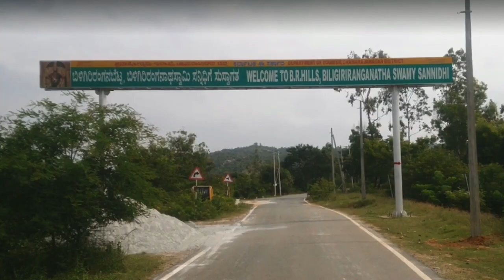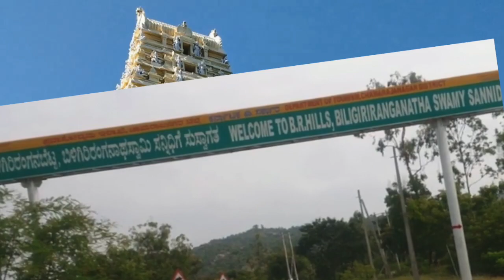Kannada folk song| Tandanna taanaa na| Janapada Geethe|Sadiq Gadinaadu Team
ತಂದನ್ನ ತಾನಾನಾ... ತಂದನಾನ ತಾನನ... ನಾರಾಯಣ ತಂದೆನಾ... ಜನಪದ ಗೀತೆ-
Vocal- Sadiq Gadinadu, Jagannath
Band- Rajeev